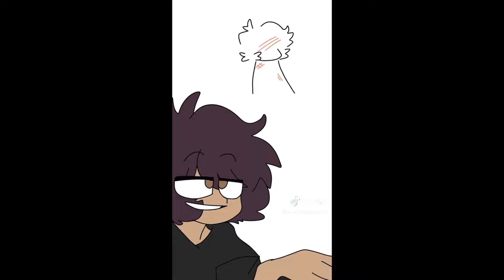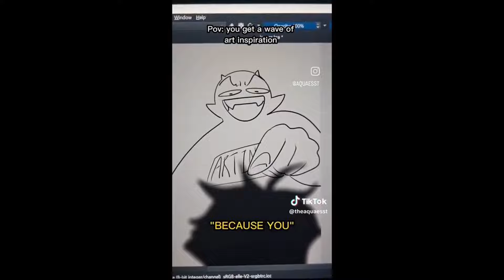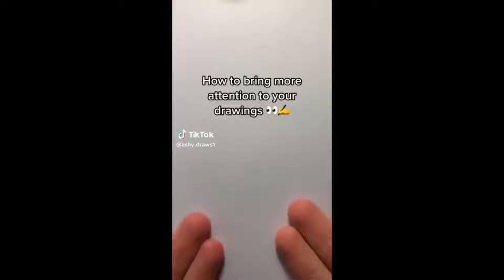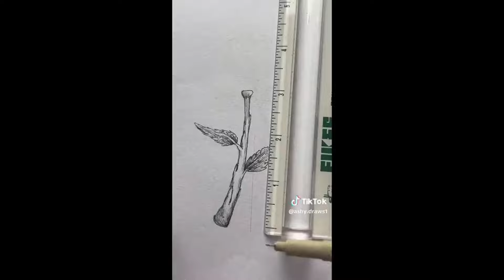Random Funny Arts - Best TikTok Compilation #5